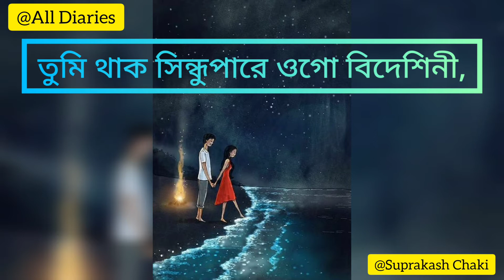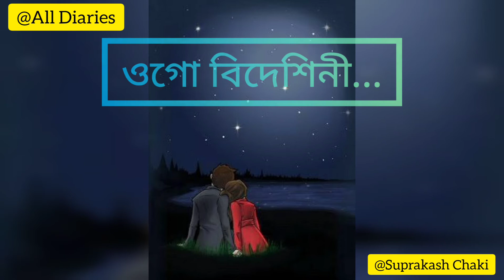Ami Chini Go Chini Tomare || আমি চিনি গো চিনি তোমারে ওগো বিদেশিনী || Cover by- Suprakash Chaki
Film Title: Charulata
Song: Ami Chini Go Chini Tomare
Artist: Kishore Kumar
Music Director: Rabindranath Tagore
Lyricist: Rabindranath Tagore
Filmstar: Soumitra Chattopadhyay, Madhabi Mukhopadhyay, Sailen Mukhopadhyay
Director: Satyajit Roy

আমি চিনি গো চিনি তোমারে
ওগো বিদেশিনী।
তুমি থাক সিন্ধুপারে ওগো বিদেশিনী,
ওগো বিদেশিনী।
তুমি থাক সিন্ধুপারে
ওগো বিদেশিনী,
ওগো বিদেশিনী।

তোমায়  দেখেছি শারদপ্রাতে,
তোমায়    দেখেছি মাধবী রাতে,
তোমায়  দেখেছি শারদপ্রাতে,
তোমায়  দেখেছি
হৃদি-মাঝারে ওগো বিদেশিনী।

আমি আকাশে পাতিয়া কান
শুনেছি  শুনেছি তোমারি গান,
আমি তোমারে সঁপেছি প্রাণ
ওগো বিদেশিনী।
ওগো বিদেশিনী।

ভুবন ভ্রমিয়া শেষে
আমি এসেছি নূতন দেশে,
আমি অতিথি তোমারি দ্বারে
ওগো বিদেশিনী॥

ওগো বিদেশিনী।
ওগো বিদেশিনী।